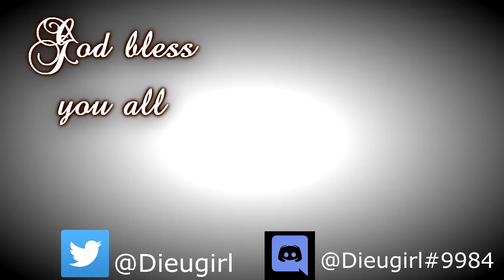Let your love be your foundation in our hearts, oh Lord - Devotions with Dieugirl Episode 36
In this weekly segment, I read a random verse from the bible then explain to the best of my ability what I think it means.

This weeks bible verse comes to us from Hebrews 1:10